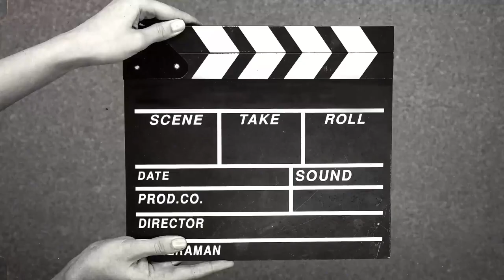Wooden constructions and designs,Wooden entertainment.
Wooden entertainment#Wooden constructions and designs#Beautiful design of the chair#Making mini tables and chairs